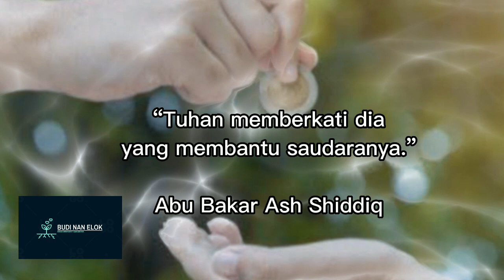Kata Inspiratif Abu Bakar Ash-Shiddiq tentang Membantu Saudara | part-10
“Tuhan memberkati dia yang membantu saudaranya.” Abu Bakar Ash Shiddiq